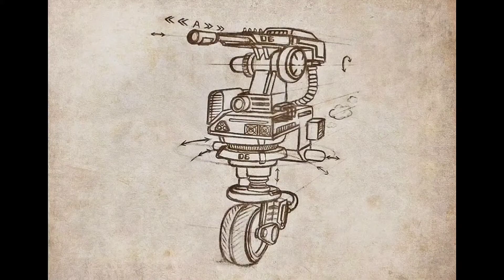O6. Blender 3d modeling & animation